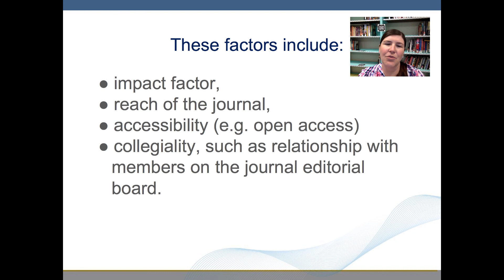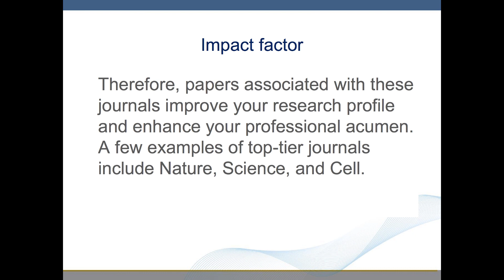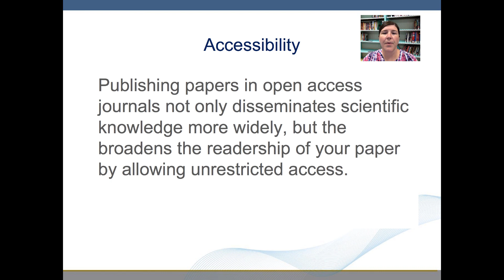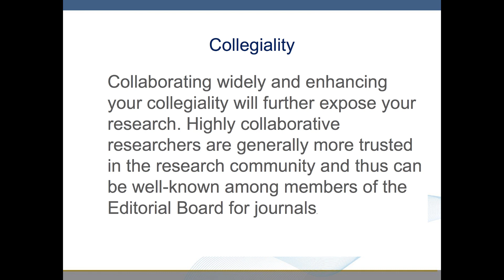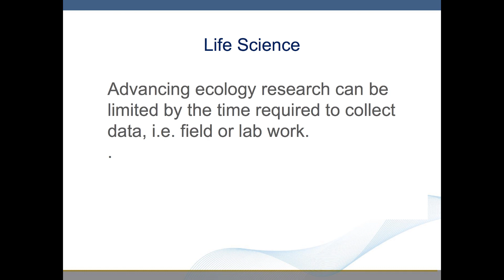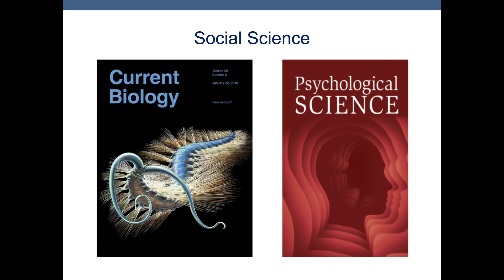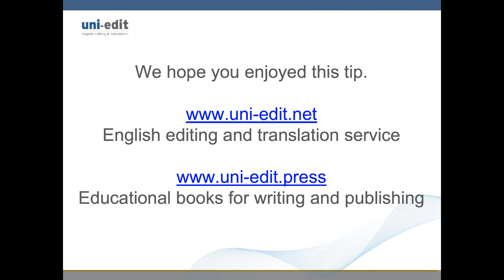How will the journal I publish in affect my career?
How will publishing in different journals help my academic career? Diversifying your research output is an effective strategy to improve your research profile and outreach.

View all videos on how to target the right journal for your paper

CHAPTERS

0:00 How will publishing in different journals help my academic career?
0:21 Diversify your output
0:56 Advantages of publishing in different journals
1:52 Problems of publishing in a few journals
2:27 Life Sciences example
3:27 Social Sciences example

SCRIPT HIGHLIGHTS

Impact factors are publication and readership metrics that rank journals within their field of research based on how often papers from that journal are cited per year. Impact factors allow the scientific community to rank the importance and impact of a journal in advancing research in its field.

Publishing in high impact factor journals (for example, top-tier journals) shows that your research is scientifically sound, novel, and influential. Therefore, papers associated with these journals improve your research profile and enhance your professional acumen. A few examples of top-tier journals include Nature, Science, and Cell. Journals will only consider accepting papers that are suited to their scope and readership.

For the author, it ensures the author knows what type of audience the paper aims to reach and thus whether the paper will be relevant. For the journal, having a transparent and accessible scope ensures submitted content is relevant and that the journal's audience receives relevant material, which also minimizes the administrative costs of processing a large number of submissions.

Publishing papers in open-access journals not only disseminates scientific knowledge more widely but also broadens the readership of your paper by allowing unrestricted access.

Collegiality is positive interactions among colleagues collaborating widely, and enhancing your collegiality will further expose your research. Highly collaborative researchers are generally more trusted in the research community, and thus can be well-known among members of the editorial board for journals. Journal editors that are familiar with well-cited researchers are more likely to trust the soundness of their research and expect reliable results. Therefore, improving your research network and publishing solid research can improve your chances of journal acceptance in later stages of your career.

Within the life sciences, publishing in top-tier journals with high impact factors contributes to improving your research profile and enhancing your professional judgment. There are many journal options for authors. Choosing a suitable journal for your research will depend on the soundness of your research, its acceptance by the research community, and the audience you aim to target. Advancing ecology research can be limited by the time required to collect data in field or lab work. Publishing research papers can depend on these time constraints together with the time constraints of journal turnaround times. Therefore, aligning the message of your paper with the scope of the journal is important for publishing and thus advancing your research career more efficiently.

For the social sciences, the effect that your selection of journal will have on your career depends on whether you're working towards pursuing a clinical career (for example, as a clinical neuropsychologist) or a research career (for example, as a cognitive neuroscience researcher). For the clinically focused careers, the focus is often on publishing highly regarded but smaller and with an associated smaller impact factor journals that are aimed towards other clinicians. For the research-focused career, the greater importance is placed on publishing in the highest impact journals possible.

Often, you must work your way down a ranked list of ideal journals in the case of rejection. This can be a time-consuming process as it may involve submitting to three or more journals and reformatting the publication accordingly numerous times before the manuscript is eventually accepted.

UNI-EDIT SERVICES FOR AUTHORS

Uni-edit specializes in language services for academics and researchers.

PUB006